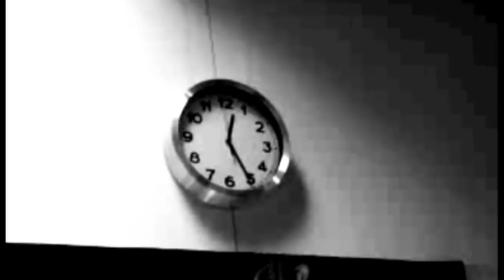Roos Jonker - the making of the Shoes & Booze music video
This is a video about the making of my first music video; Shoes & Booze.